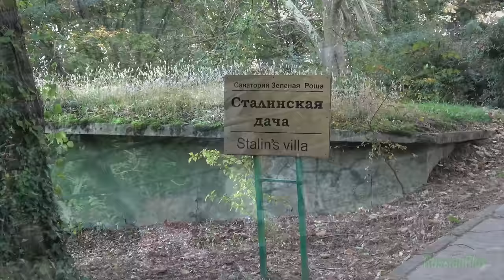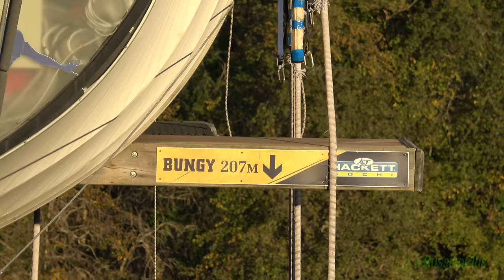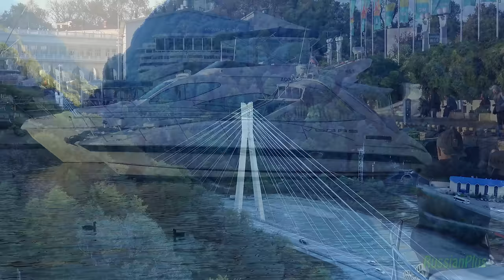Sochi Russia 4K. City | People | Sights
Sochi - a Russian tourist city on the Black Sea. This summer beach resort got famous after the 2014 Winter Olympics.  Krasnaya Polyana nearby is a prominent Russian ski resort.